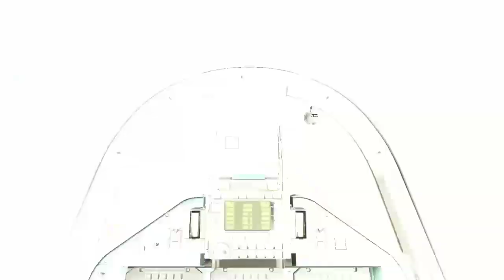1 MINUTE AGO! The Russian aircraft carrier was blown to pieces by a Ukrainian Atacsm missile attack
1 MINUTE AGO!  The Russian aircraft carrier was blown to pieces by a Ukrainian Atacsm missile attack

*NOT real footage, just a gameplay simulation
 Arma 3
 from me so that this channel can grow with
 Good :)
 "This video was made using Bohemia content
 Interactive a.s."
 rights protected by law."